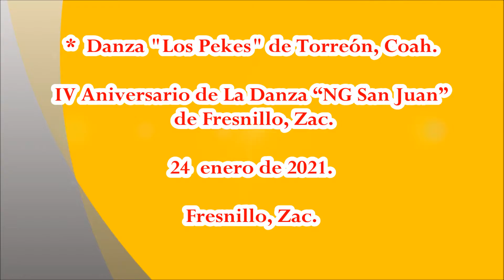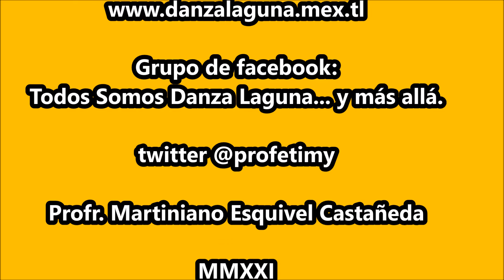Danza de Matlachines "Los Pekes" en Fresnillo, Zac.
IV Aniversario de La Danza “NG San Juan” de Fresnillo, Zac. El 24 de enero de 2021.